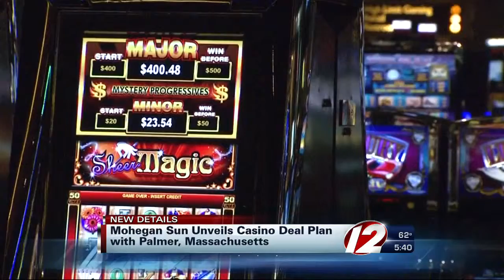Palmer casino deal